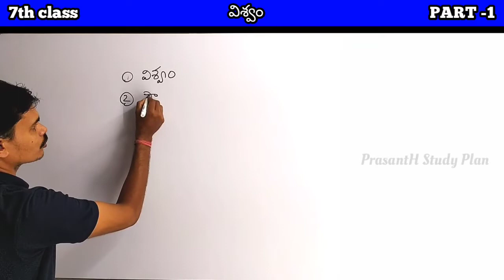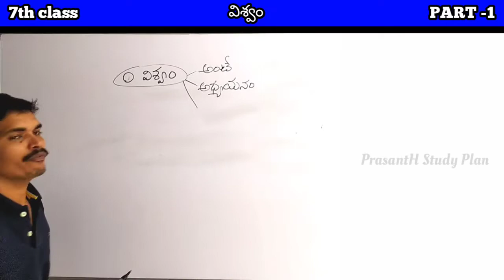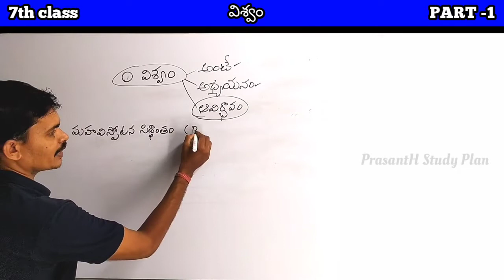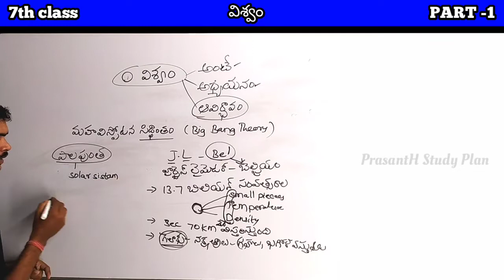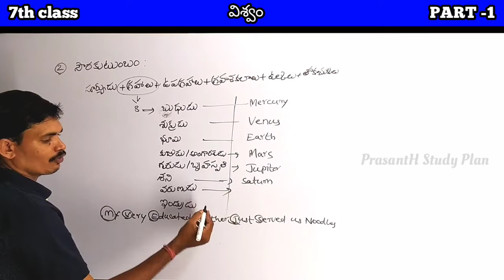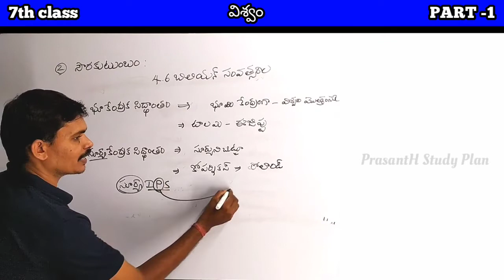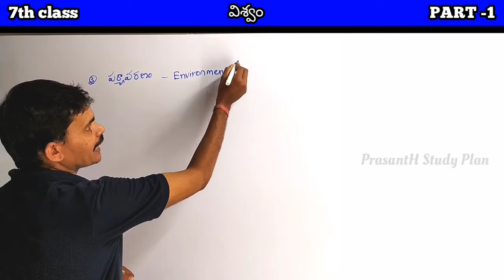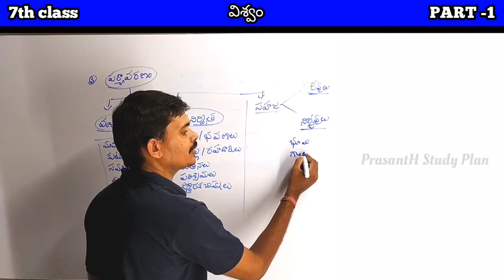విశ్వం AP 7th Class SOCIAL PART-1 // 2021 New syllabus // TET and DSC Classes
👉🏻AP & TS TET & DSC